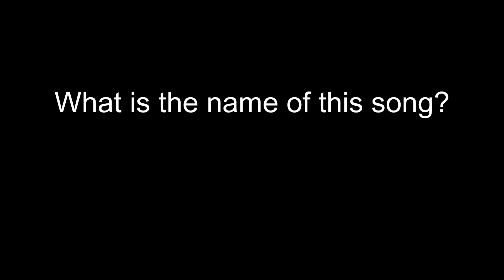What is the name of this song? And who is the artist?